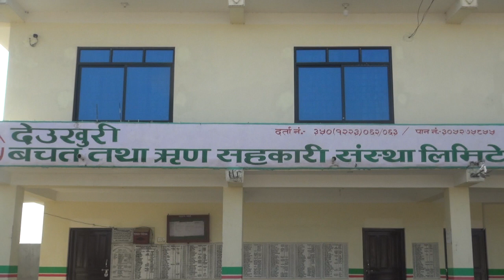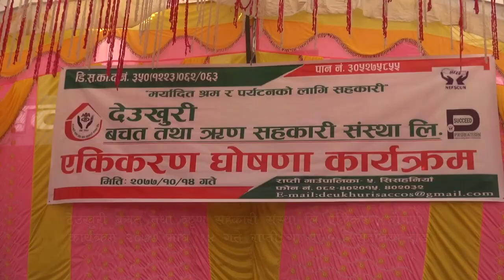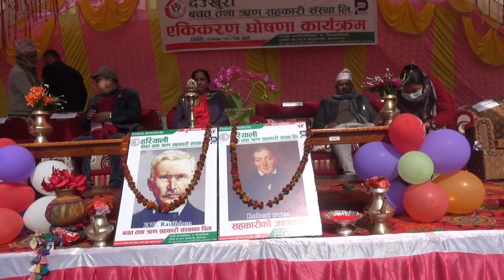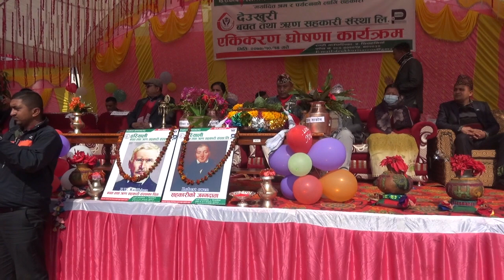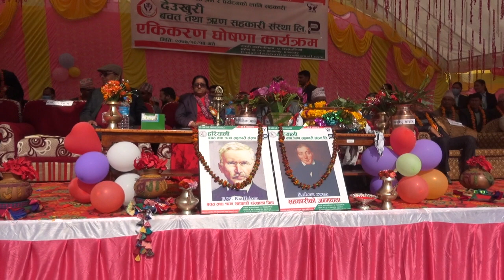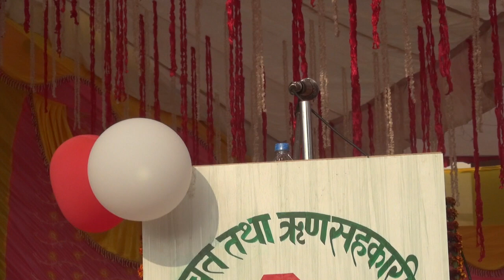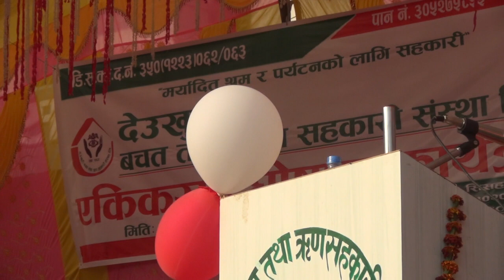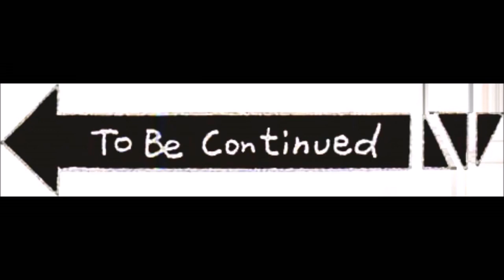देउखुरी बचत तथा क्रृण सहकारी संस्था लि एकिकरण घोषणा कार्यक्रम २०७७ माघ १४ गते राप्ती गा पा –५,सिसह